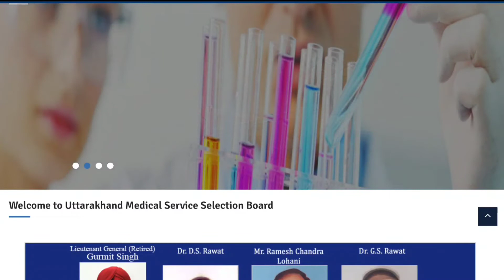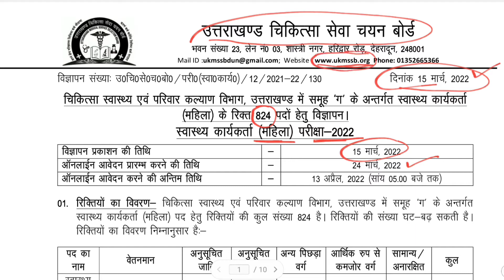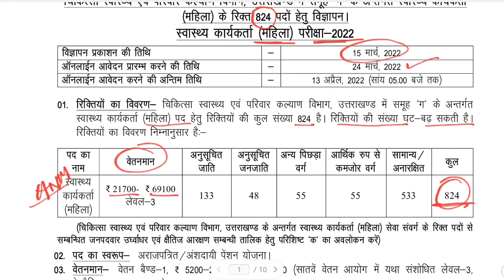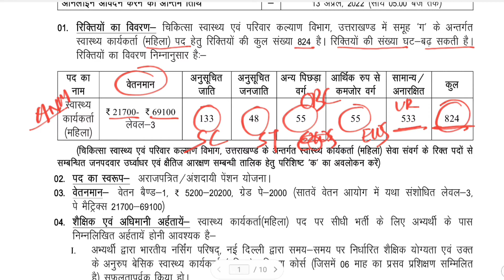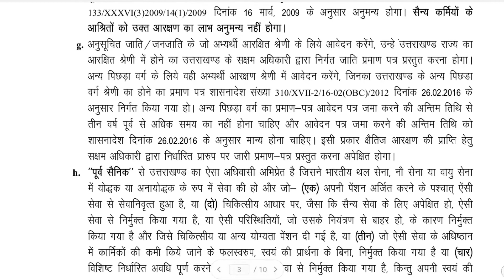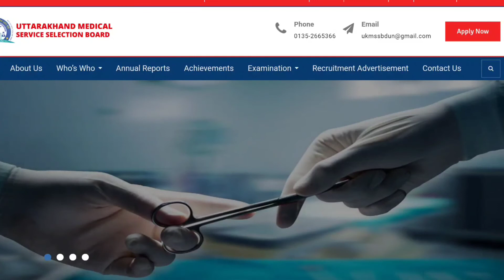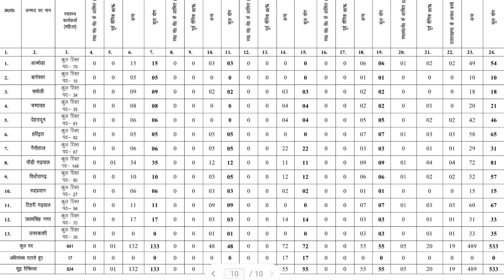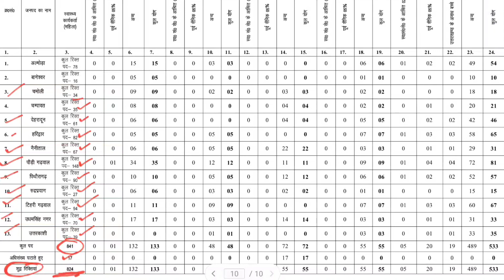UKMSSB ANM Bumper Vacancy 2022 | UKMSSB Recruitment 2022 | Holi का Bumper Vacancy#1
UKMSSB ANM Recruitment 2022 | UKMSSB Recruitment 2022 | UKMSSB Ka Form Kaise Bhare | UKMSSB Vacancy 2022 | UKMSSB Nursing Vacancy 2022 |